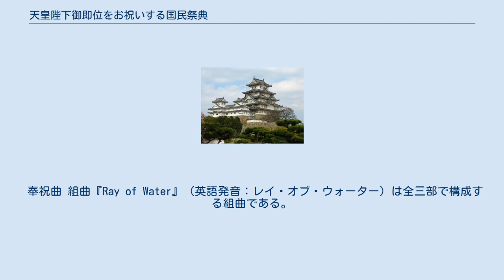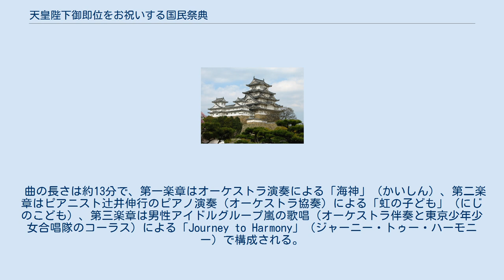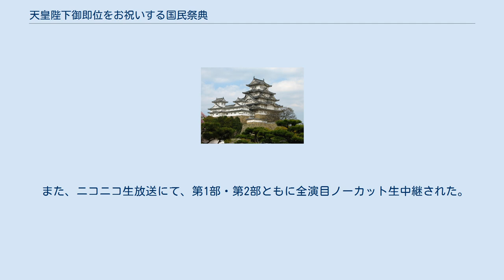天皇陛下御即位をお祝いする国民祭典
嵐_(ジャニーズ)
天皇陛下御即位をお祝いする国民祭典（てんのうへいかごそくいをおいわいするこくみんさいてん）は、2019年（令和元年）11月9日に日本の東京都千代田区にある皇居前広場で開催された、第126代天皇徳仁の即位を祝う祝賀式典である。
 第126代天皇徳仁（在位: 2019年5月1日 - ）の即位を祝う為に、天皇陛下御即位奉祝委員会、天皇陛下御即位奉祝国会議員連盟および公益財団法人日本文化興隆財団により開催された。
 祭典は、内堀通りと皇居外苑で催行された奉祝パレードや奉祝渡御といった「奉祝まつり」と、皇居前広場にて各界の著名人による祝辞や奉祝演奏などが行われた「祝賀式典」の2部で構成された。
 「祝賀式典」には各界の著名人の招待者、およびインターネット応募による抽選にて選ばれた一般招待約1万人の計3万人が出席。
 天皇陛下御即位奉祝委員会、天皇陛下御即位奉祝国会議員連盟、公益財団法人日本文化興隆財団 内閣府、総務省、法務省、外務省、財務省、文部科学省、厚生労働省、農林水産省、経済産業省、国土交通省、環境省、防衛省、東京都、千代田区 「祝賀式典」の総合演出は黛りんたろうが務めた。
「世界の安定と発展、豊かさの源である『水』」が式典全体のテーマ。
式典は正門石橋前の特設ステージ上で行われ、天皇徳仁と皇后雅子は正門石橋の上に立ち、皇居前広場に集まった一般参加者は日の丸の小旗と提灯を持って即位を祝った。
 式典は俳優の谷原章介と元NHK所属でフリーアナウンサーの有働由美子が司会進行を務めた。
また各界を代表して、女優の芦田愛菜、歌舞伎俳優の松本白鸚、日本経済団体連合会名誉会長の御手洗冨士夫、日本オリンピック委員会（JOC）会長の山下泰裕が祝辞を述べた。
 また、陸海空自衛隊合同音楽隊、鬼太鼓座、わざおぎなどがそれぞれ演奏を披露。
脚本家の岡田恵和作詞、作曲家の菅野よう子作曲による奉祝曲『Ray of Water』が演奏され、オペラ歌手の森谷真理が日本の国歌『君が代』を独唱した。
 終盤に「天皇陛下のお言葉」が述べられ、天皇は「祭典の開催に対する感謝の意」と同時に「（直近の）台風19号や全国各地での豪雨といった自然災害の発生による心痛、同災害により死去した犠牲者に対する哀悼、被災者らに対する生活再建の願い」などについても触れた。
 その後、出席者一同による「万歳三唱」の連呼で式典は締めくくられた。
 奉祝曲 組曲『Ray of Water』（英語発音：レイ・オブ・ウォーター）は全三部で構成する組曲である。
テーマは今上天皇の即位以前からの研究分野である「水」、タイトルは「水に差し込むまばゆい光」という意味がある。
今上天皇が歌会始で詠んだ和歌や、国際フォーラムでの講演内容が第三楽章の歌詞に織り込まれている。
 曲の長さは約13分で、第一楽章はオーケストラ演奏による「海神」（かいしん）、第二楽章はピアニスト辻井伸行のピアノ演奏（オーケストラ協奏）による「虹の子ども」（にじのこども）、第三楽章は男性アイドルグループ嵐の歌唱（オーケストラ伴奏と東京少年少女合唱隊のコーラス）による「Journey to Harmony」（ジャーニー・トゥー・ハーモニー）で構成される。
オーケストラの指揮は作曲者の菅野よう子が行った。
 なおこの組曲は、陸上自衛隊中部方面音楽隊のアルバム「そして、未来へ」(2020年6月3日発売)に収録されている。
 また、辻井のピアノソロ部分は「RAY OF WATER piano solo main theme」として配信限定でリリース（2020年3月12日より）、第三楽章「Journey to Harmony」は嵐のシングル『カイト』〈通常盤〉（2020年7月29日発売）に収録されている。
 全体：2019年（令和元年）11月9日 (土曜日) 13時00分～18時40分（計：約5時間40分） 皇居外苑と内堀通りにて、13時00分～15時45分に開催。
 国民祭典の開始を告げるテープカット 祝賀パレード 音楽隊 郷土芸能 奉祝神輿渡御 二重橋前特設舞台および皇居前広場にて、17時10分～18時40分に開催。
 総合演出：黛りんたろう。
 司会：谷原章介、有働由美子。
 NHKの総合テレビジョンとBS4Kでは18:05～18:50に第2部の一部が生中継され、総合テレビでの特別番組は17.0％の平均視聴率を記録...